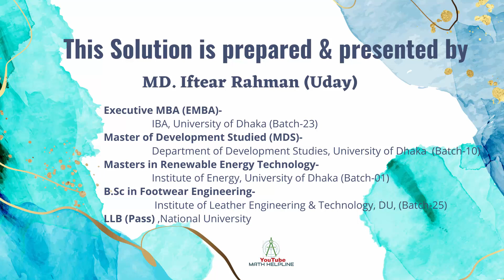দূর্যোগ ব্যবস্থাপনা অধিদপ্তর পদ: অফিস সহকারী কাম কম্পিউটার Written Math Exam Date: 05-05-2023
দূর্যোগ ব্যবস্থাপনা অধিদপ্তর
৯. সুমন ১২০ টাকা দিয়ে কয়েকটি কলম কিনল। প্রতিটি কলমের মূল্য যদি ২ টাকা কম হতো তবে সে আরও ২টি কলম বেশি কিনতে পারতো। সে কতগুলো কলম কিনেছিল?
১০. একটি কাজ মনির করতে পারে ৬ দিনে এবং জহির করতে পারে ১২ দিনে। তারা কাজটি শুরু করে এবং কয়েকদিন পর কাজটি অসমাপ্ত রেখে মনির চলে যায়। অবশিষ্ট কাজ জহির ৩দিনে শেষ করে। মোট কতদিন তারা একত্রে কাজটি করেছিল?
১১. 2x + 2/x =3 হলে x2 + 1/x2 =?